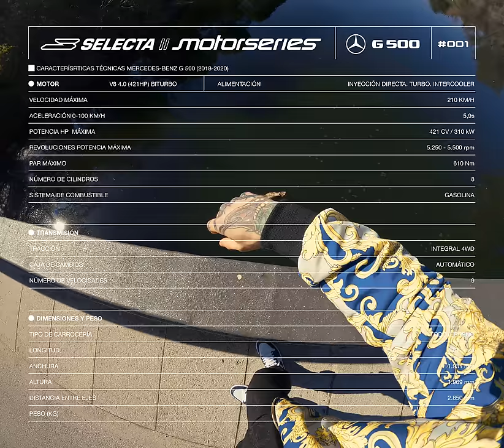NATOS | SELECTA Motorseries #01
DALE PLAY Records | @daleplayrecords
StepRECORDS  | @_steprecords